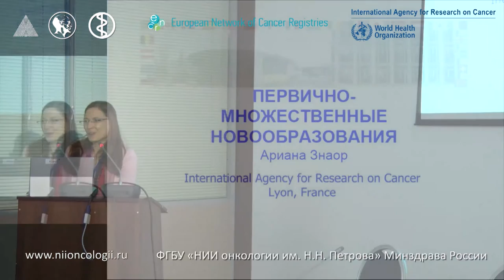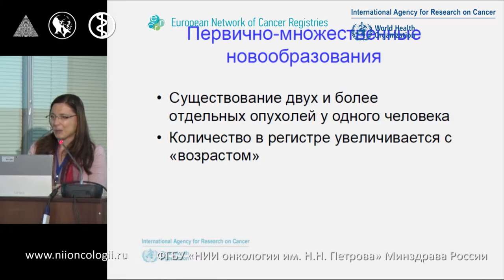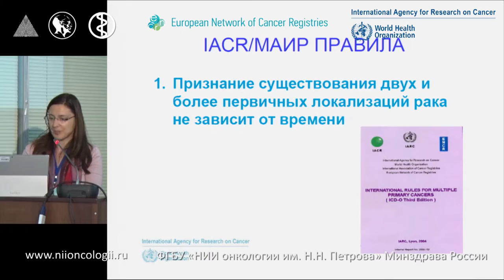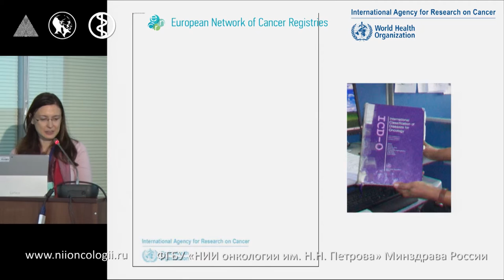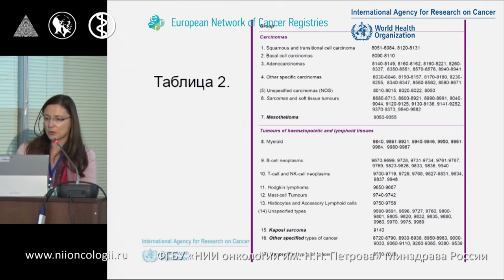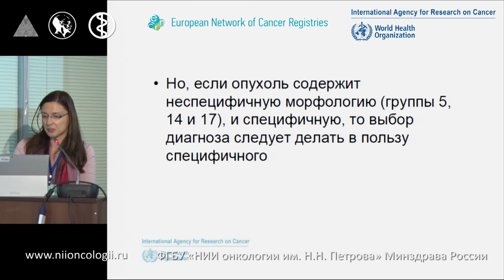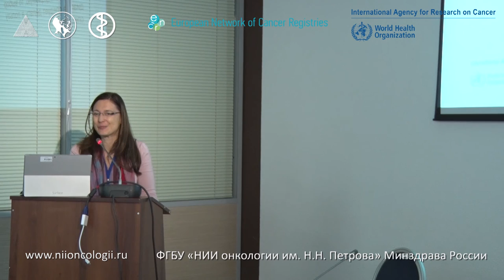Правила регистрации первично-множественных новообрзаований